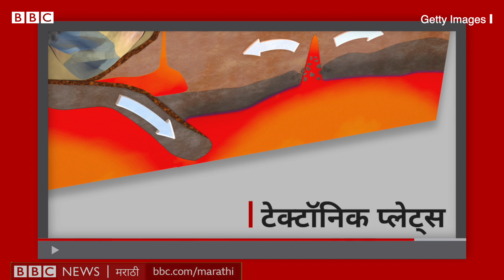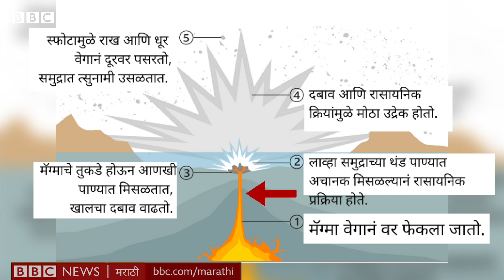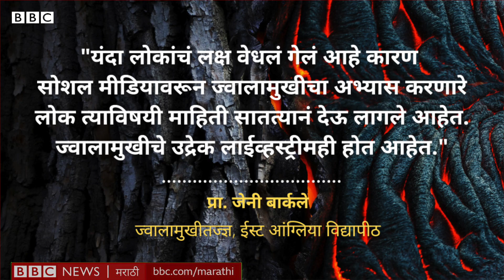Tonga Volcano Dramatic visuals: ज्वालामुखीचा उद्रेक कशामुळे झाला? | सोपी गोष्ट 517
15 जानेवारी 2022 रोजी टोंगामधील बेटावर झालेल्या ज्वालामुखी उद्रेकानंतर विस्फोटाच्या लहरी पॅसिफिक महासागरातच नाही, तर भारतात आणि थेट ब्रिटनमध्येही जाणवल्या.  या ज्वालामुखीनं इतका विनाश का केला?

संशोधन – टीम बीबीसी
लेखन, निवेदन - जान्हवी मुळे